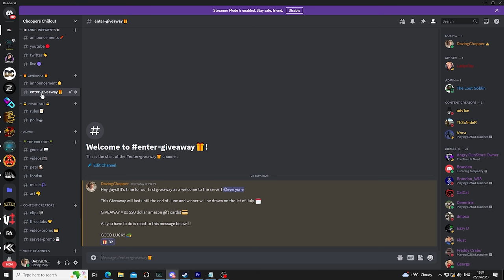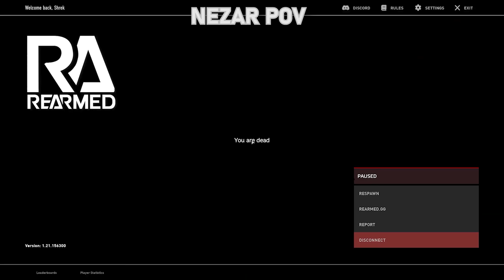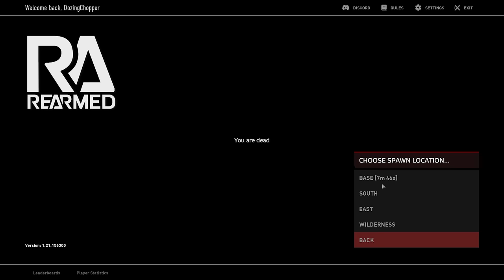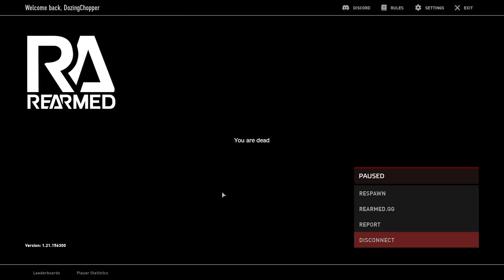BUILDING a DAM INTO A COZY BASE - MOVIE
Myself, Nezar and Baba would embark on one of the most zerg filled and competitive servers in dayz in the hopes to build and thrive in this harsh environment. Could we do it? You will just have to find out!

Server: Rearmed US Main